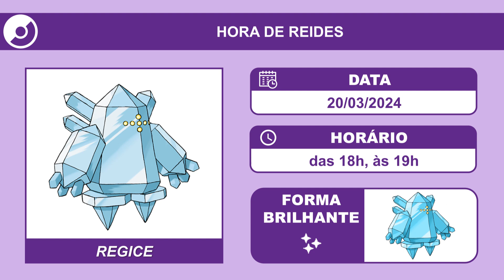Regice em Hora de Reides (20/03/2024) | Pokémon GO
Regice estará aparecendo com mais frequência em Reides.

Período do evento: dia 20/03/2024, das 18h às 19h